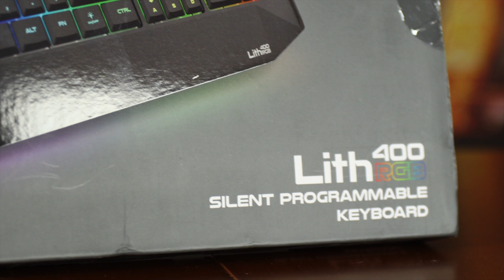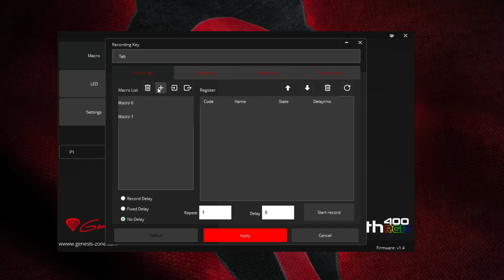GENESIS LITH400 RGB - sprawdzamy nową membranówkę!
GENESIS uderza po raz kolejny. Więcej informacji poniżej! ✨

Zapraszamy do oglądania naszych materiałów!

Genesis Lith 400 RGB to klawiatura dla graczy. Pomyślicie - kolejna... Genensis postawił jednak na coś unikalnego, stworzył bowiem klawiaturę o niskim laptopowym profilu. Membranówka, niezwykle cicha i przyjemna w użyciu. Czego można po niej oczekiwać? Zapraszam do materiału.

Realizacja filmu: Łukasz "Zetrig" Ruszkowski